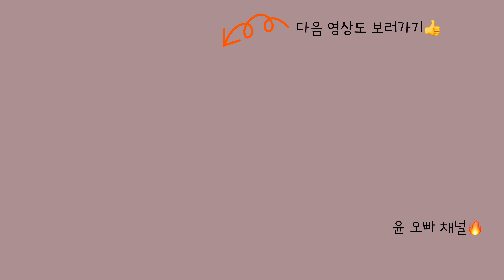상큼한 오렌지 메이크업🧡웜톤 메이크업, 학생 메이크업/07년생 김찬[Eng]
오늘은 오렌지 웜톤 메이크업이에요!!
다음에는 어떤 메이크업 하면 좋을지 댓글 남겨주세요👍
Hi. Today is orange makeup.
I'm trying makeup these days because it's fun.
I don't walk around like this.🤣🤣🤣
It's still not enough. But I hope you like it.

🍊스킨케어
땡큐파머 강화 교동쌀 맑음 에센셜 토너
땡큐파머 트루 워터 딥 세럼 이엑스
땡큐파머 강화 교동쌀 맑음 젤 안에 크림

🍊바탕
클리오 킬커버 핑크 광채 크림 쿠션 03 린넨
클리오 킬커버 에어리핏 컨실러 2-BP 란제리
이니스프리 노세범 미네랄 파우더

🍊색조
웨이크 메이크 컬러 스타일러 믹스 치크 OR01
MAYBELLINE Fashion brow
클리오 프로 아이 팔레트 07 피치 그루브
02 Brown 워터프루프 브러쉬 라이너 킬 브라운
클리오 킬 래쉬 수퍼프루프 마스카라 02 볼륨 컬링
릴리 바이레드 러브빔 치크 03#상큼빔
클리오 매드 매트 스테인 립 01 코랄 리프
페리페라 잉크 더 벨벳 14 잉크러쉬

‼️제가 아직 나이가 어리고,유튜브도 처음이라..엄마가 보시고, 불편한 댓글은 상처가 되기때문에 바로 삭제하십니다 🥺 이해해주시고 따뜻한글 많이 남겨주세요 🙏